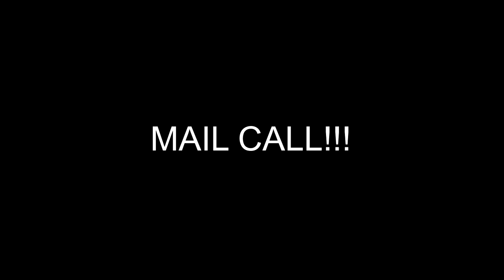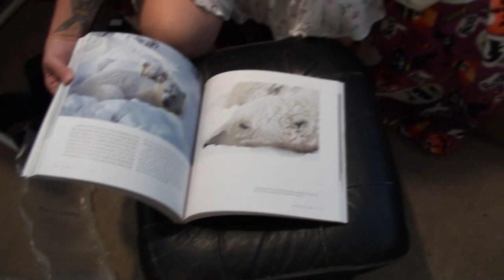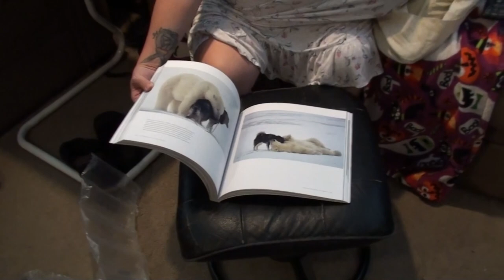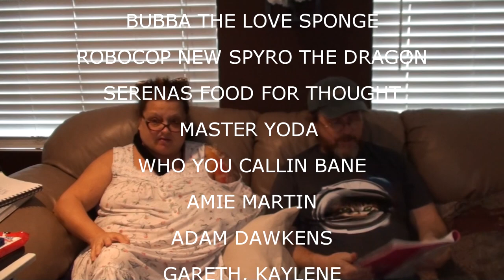VAL's HOLES IN HER HEAD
Val shows off her scars, Megan tortures Kane.

Our Instagrams:
the_neighbors